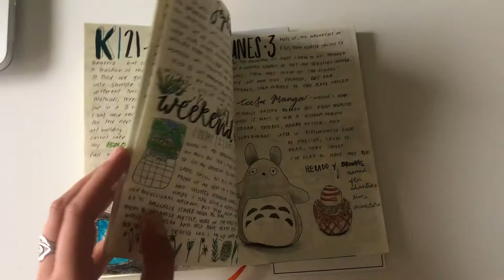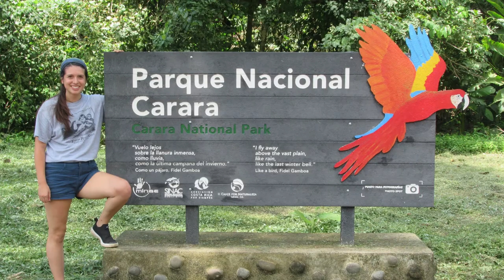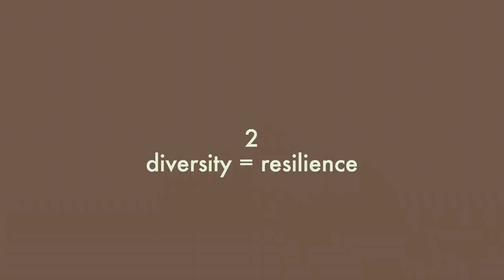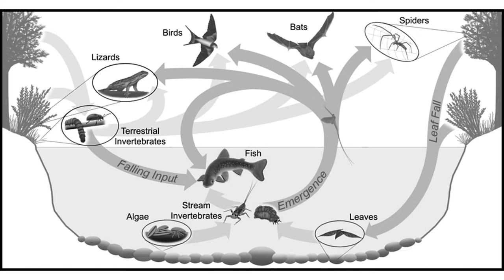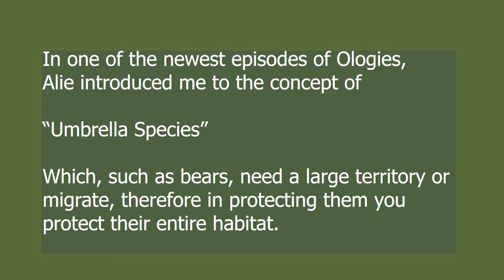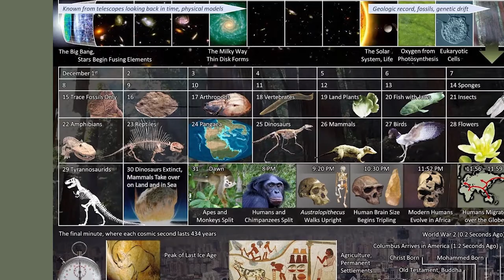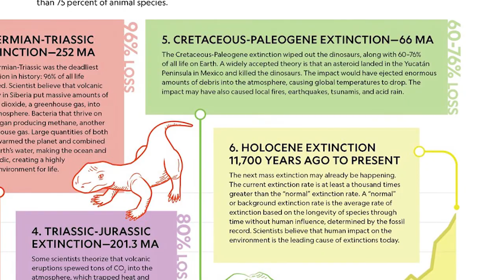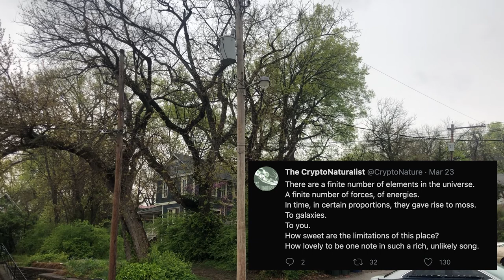7 things worth remembering about BIODIVERSITY | + my tumultuous study abroad in Costa Rica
Do you think you could explain biodiversity to a friend? I've boiled it down for you!